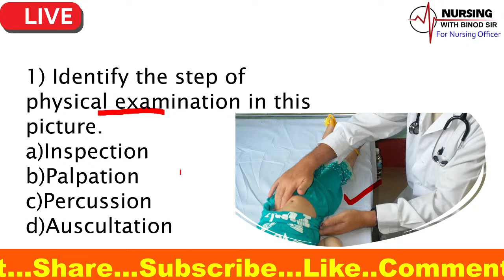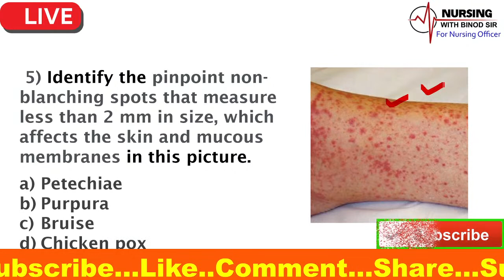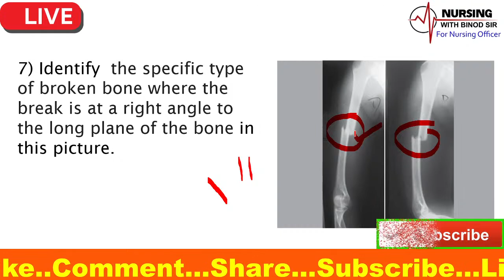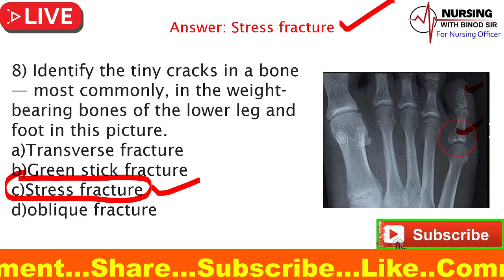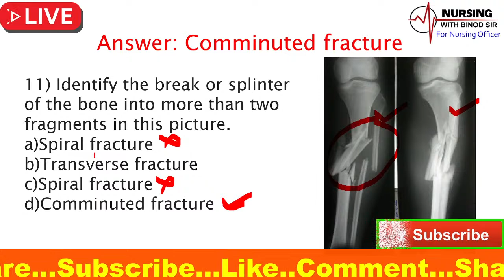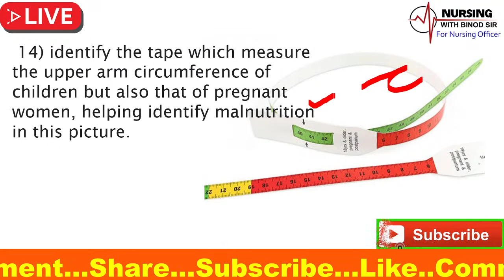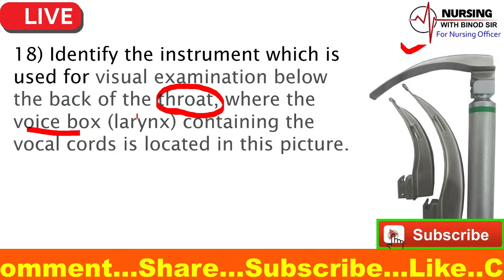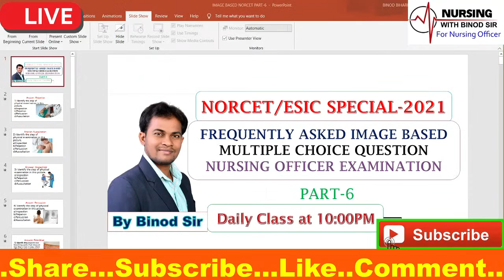NORCET/ESIC SPECIAL-2021//FREQUENTLY ASKED IMAGAE BASED MCQ NURSING OFFICER EXAM//PART-6